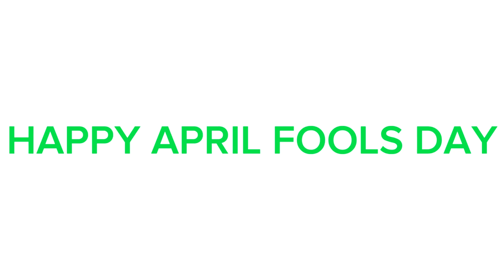STOP LOOKING AT THE TOILET then look what happens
only april 1st